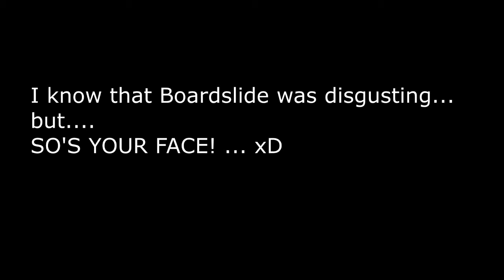Insert Relevant Title Here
Some Crewe skatepark stuff. Got some new skateboard wheels and the park was dry, so I went for a test ride, pretty successful, re-learned Fakie Big Heels! :D